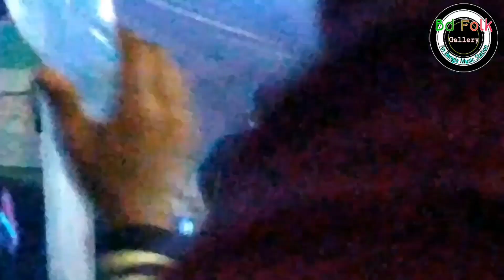2020 Best Of Ashik | Eid Special Ashik Song 2020 | ফোক যুবরাজ আশিকের গান ২০২০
আস্সালামুআলাইকুম সবাইকে ঈদ উল ফিতরের অনেক অনেক শুভেচ্ছা ও ভালোবাসা রইলো ♥
Title:-
Singer:- Ashik
Lyrics:-Sah Abdul Karim

Hello my lovely viwers,Assalamualaikum
Tooday we present Bangla Folk Song by Ashik
If you like this Song please subscribe this channel and press the bell icon for never miss latest update.what you have feel after listen the song you must be comment on the comment box.

আরো নতুন নতুন সব ফোক,আধুনিক,বাউল গান,বিচ্ছেদি গান,ভাটিয়ালি গান,জারিসারি,পল্লিগিতি,লোকগিতি,দামাইল, মুরশিদি গান ইত্যাদি পেতে আমাদের এই চ্যানেলটিকে সাবসক্রাইব করে রাখুন যাতে পরবর্তী ভিডিও মিস না হয় সেজন্য পাশের বেল আইকনটি ক্লিক করে দিন।ধন্যবাদ♥

At the outset, the YouTube authorities let the congratulations and unconditional gratitude. Because on this huge platform if YouTube did not allow small creators like us, then I would not have had the opportunity to present our culture to the world court.this is our local rural bengali heritage.Because of this, BD FOLK VOICE is grateful to the YouTube authorities.

(ANTI-PIRACY WARNING)
This content is Copyright to Bd Folk Gallery. Legal action will be taken against those who violate the copyright of the following material presented !

কপি রাইট থেকে বিরত থাকুন!কারো কোনো অভিযোগ কিংবা পরামর্শ থাকলে আমাদের সাথে যোগাযোগ করুন।ধন্যবাদ

@Allright Reserve By"Bd Folk Gallery"
THANKS FOR VISITE OUR CHANNEL